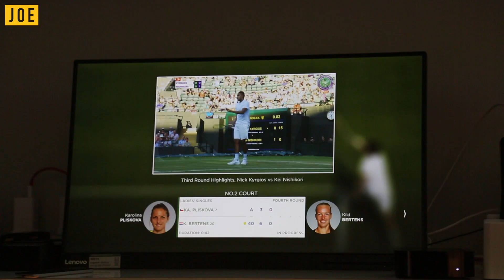Artificial Intelligence at Wimbledon: Where tradition meets technology in tennis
JOE took a trip to the IBM bunker, a secret, hidden hub underneath the exciting action at SW19, where we meet the team responsible for bringing the greatest tennis tournament on earth  to life.

Here we find out how Artificial Intelligence is helping to curate highlight packages minutes after a match,  that IBM use a combination of pro tennis players and statisticians to ensure all their data is quality driven and thus can be even used to help top players improve their game!

Wimbledon's storied traditions and customs meet cutting edge technology as the IBM team use a whole host of cool technology to make your Wimbledon experience more immersive, and enjoyable. | JOE.co.uk